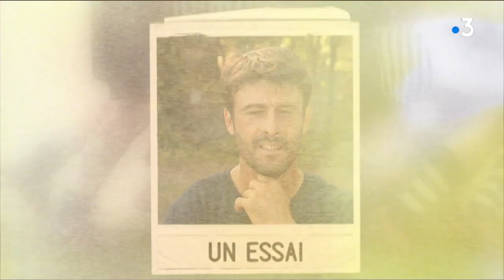Le portrait chinois (surprenant) de Xavier Garbajosa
Découvrez le portrait chinois du coach de Montpellier.